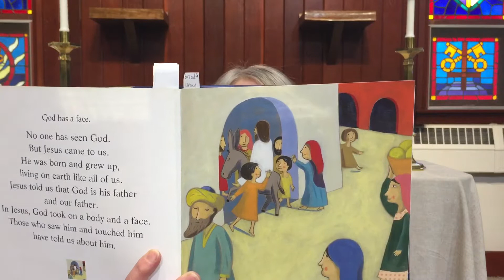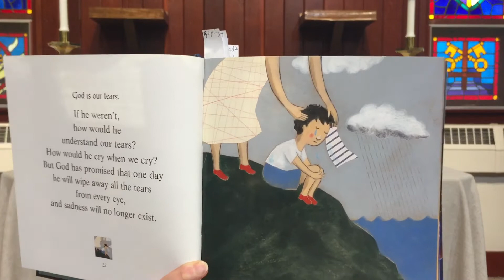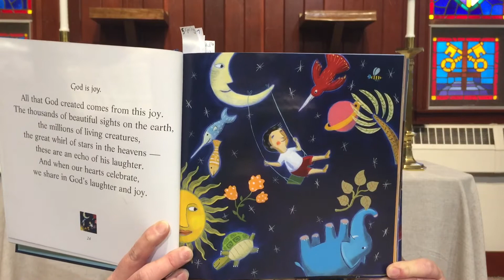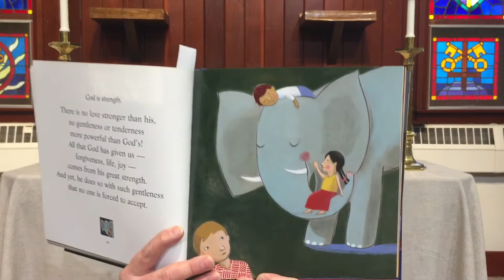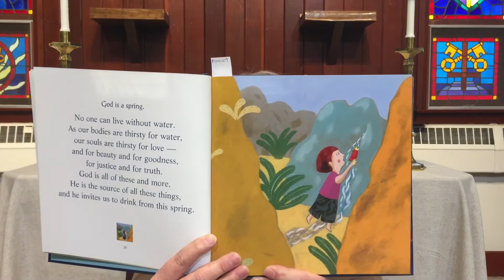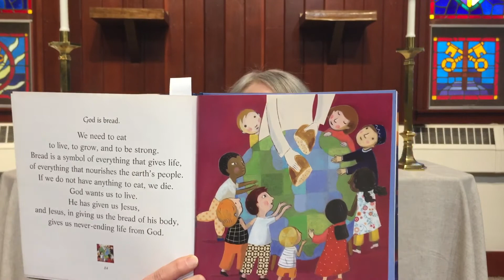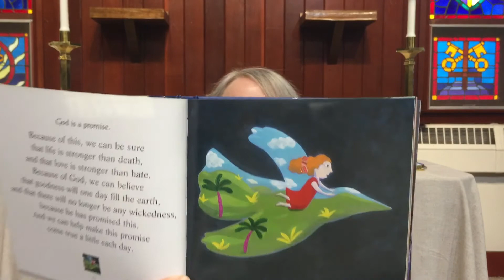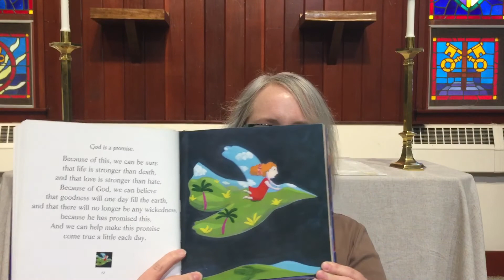“Images of God” by Marie-Hélène Delval, illustrated by Barbara Nascimbeni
For children. Selected pages from the book: God has a face and God as tears, joy, strength, a spring, bread, and a promise. Thinking about what God is like. With simple activities suggested.